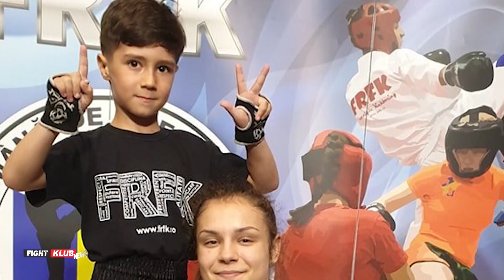FightKlubNEWS #9 invitat Andreea Cebuc 3/3